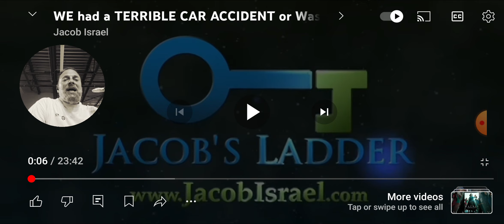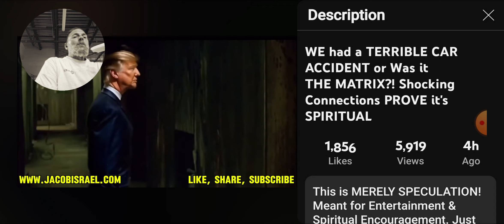WR3CK YOURS3LF BUST3R